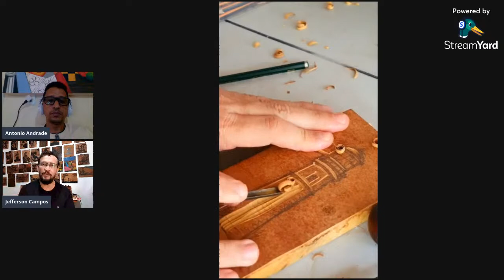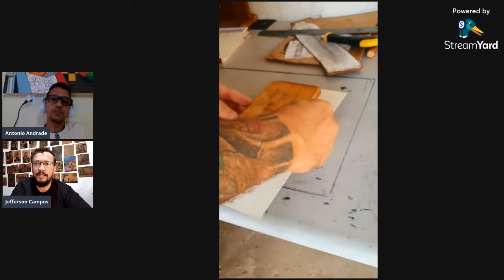A LINGUAGEM DA XILOGRAVURA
COM JEFFERSON CAMPOS.